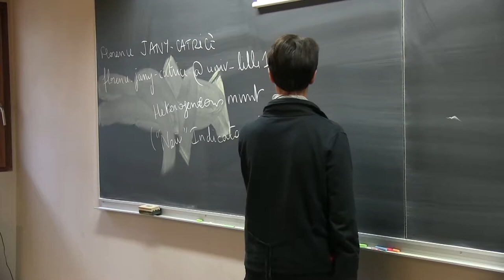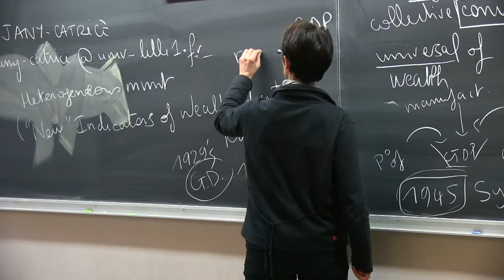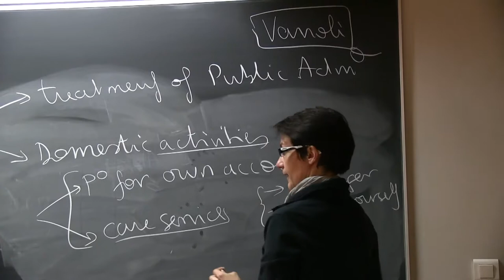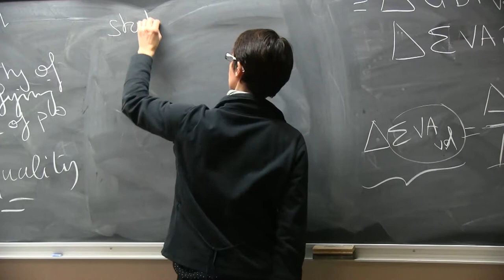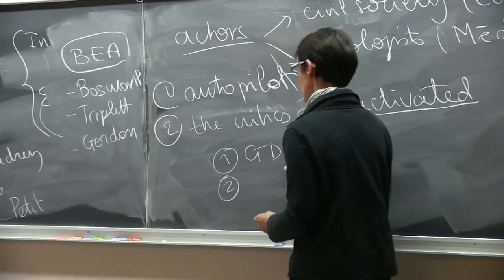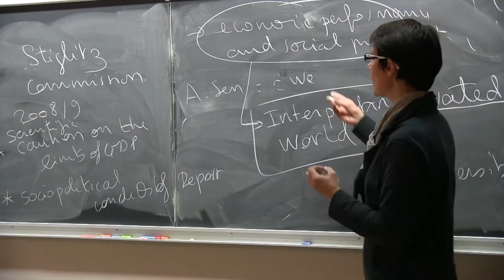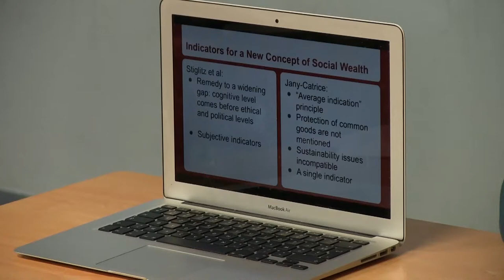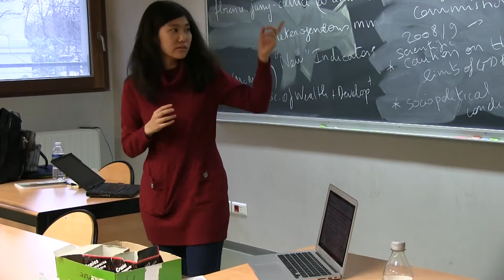EPOG seminar #21: Florence JANY-CATRICE – New Indicators of Wealth and Development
EPOG seminar #21 – Florence Jany-Catrice

"Issues around the Movement towards New Indicators of Wealth and Development"

Speaker: Florence Jany-Catrice, Professor of economics at Université de Lille 1
Discussants: Maria Roubtsova and Xiaotian Wang